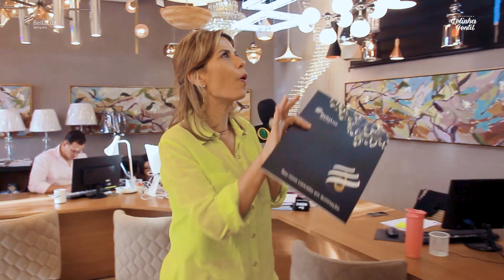Lustre com cristal bisote com desconto imperdível | Lelinha Gentil